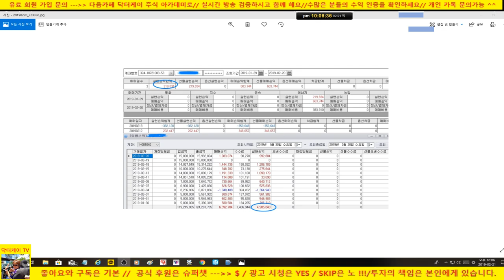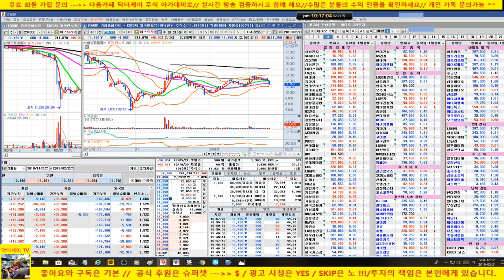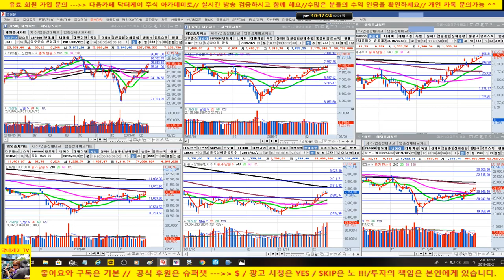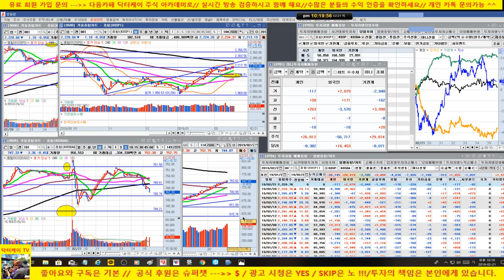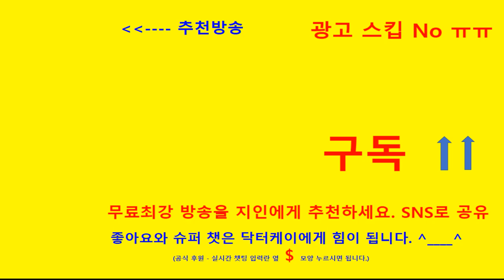= 닥터케이 주식아카데미 = 마감시황 & 셀트리온/190221/셀트리온 헬스케어,셀트리온 제약,신라젠,에이치엘비,대웅제약,한미약품,메디톡스,종근당 & 수소차, 남북경협 테마분석